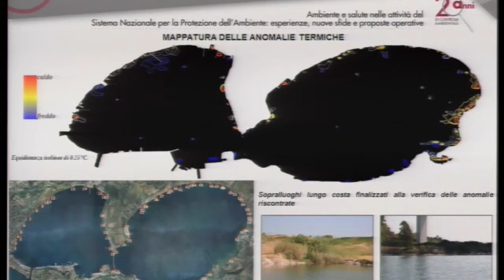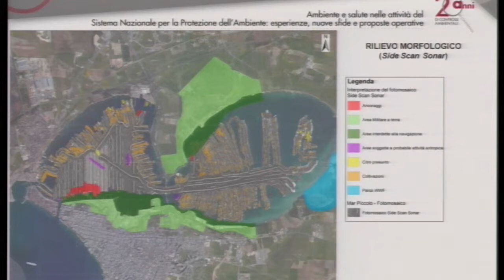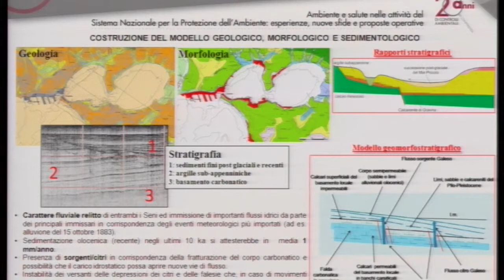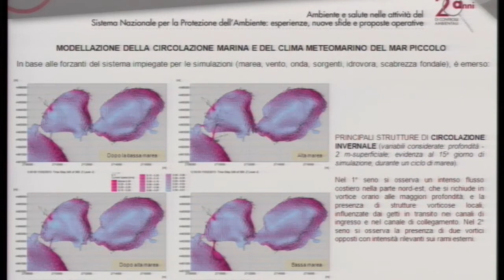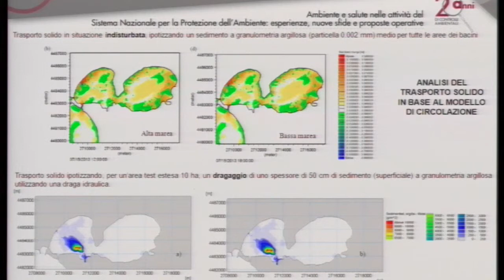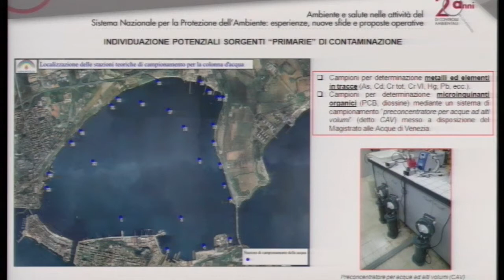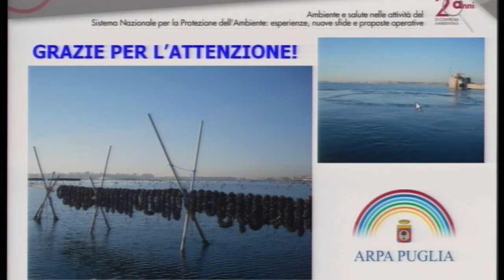Nicola Ungaro - ARPA Puglia: Il caso Mar Piccolo di Taranto